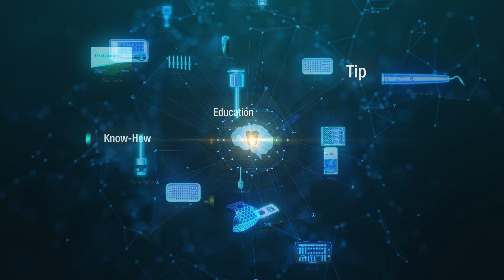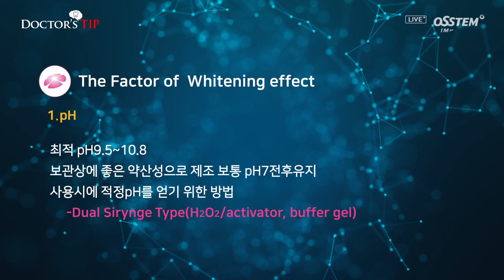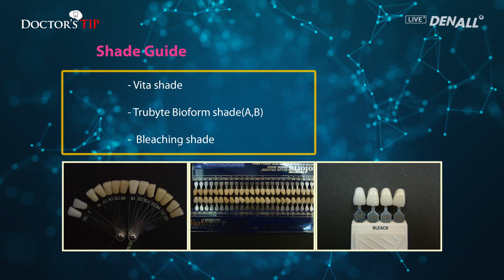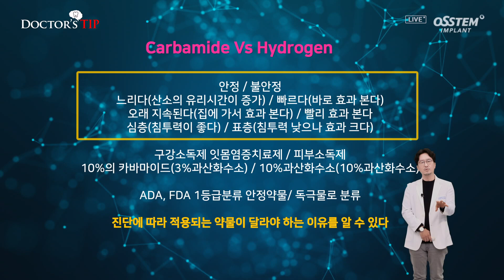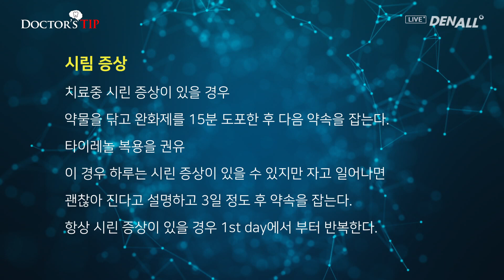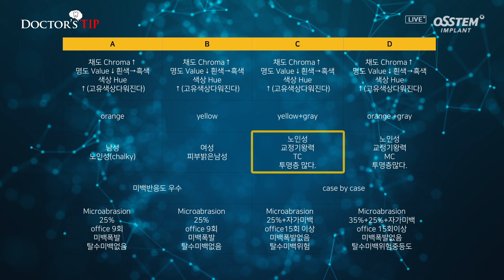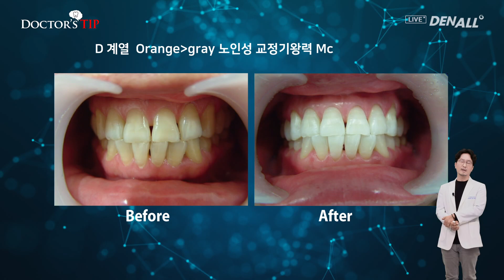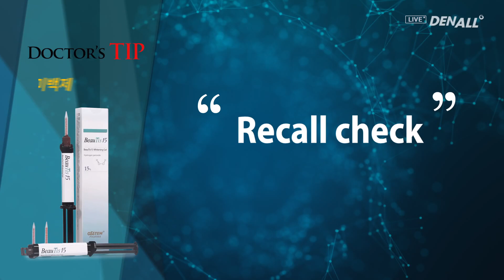[BeauTis15]뷰티스를 이용한 효율적인 치아미백1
1) 뷰티스를 이용한 효율적인 치아미백 1[01:22]
2) 치아미백 원리[02:39]
3) DIagnosis[10:40]
4) 장비와약물[14:42]
5) 치아미백 프로그램[19:41]
6) 시림증상[22:49]
7) 증례[25:36]
8) 종료의 시점[39:00]
9) Recall check[40:09]
10) Conclusion[41:06]